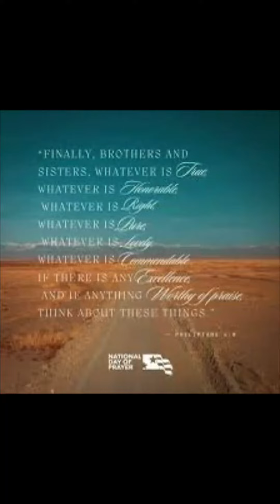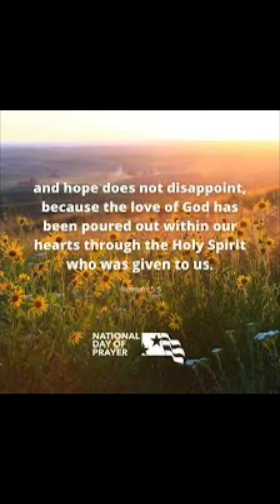National prayer day 🙏🙏🇺🇸❤️🌎🙏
Good morning brothers and sisters in Christ and today is national prayer day .. pray for our families and friends and the world today and our military families and soldiers..   and if you like this video please subscribe 🙏❤️🤟🏻🇺🇸🌎